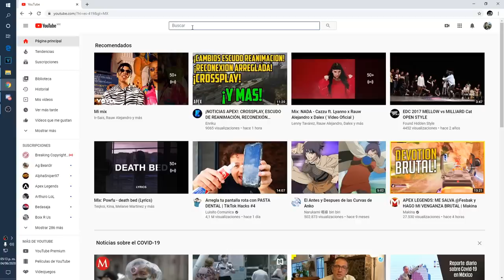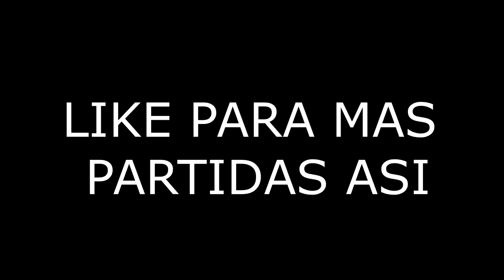El combo PERFECTO para SACAR LAS 20 KILLS con LIFELINE -CONTROL EN PC- APEX LEGENDS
CANAL PARA PARTICIPAR EN EL SORTEO

Gamertag: ElectroCHET0
competitive player

ASK:
ask.fm/ElectroCHET0 YT